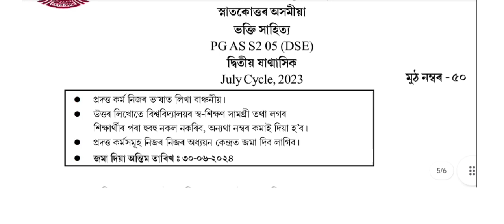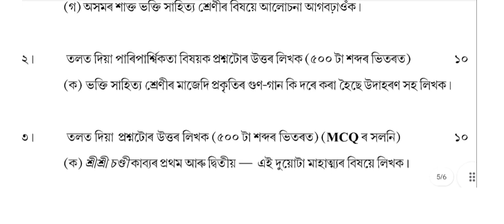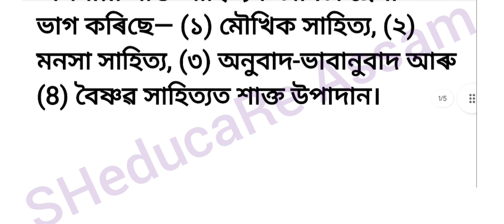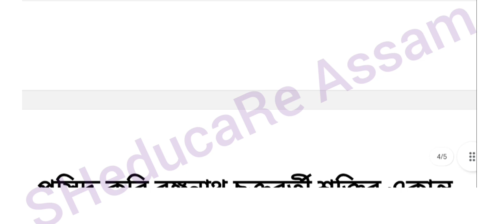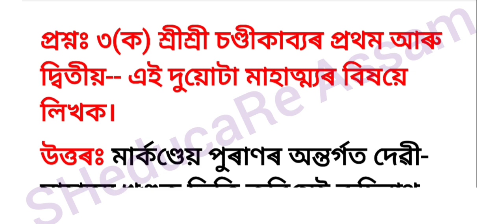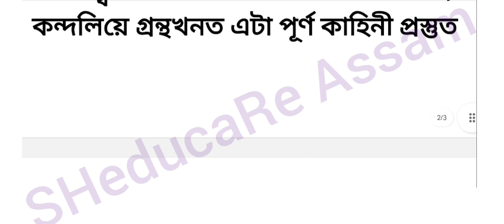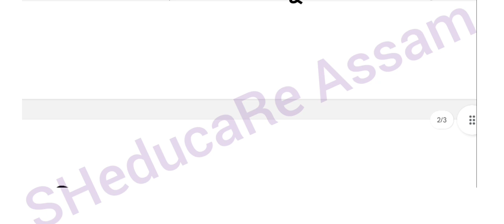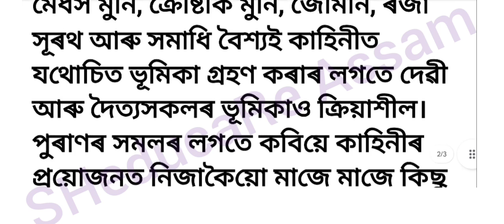M.A 2nd Sem//Assamese//HOME ASSIGNMENT//NEP